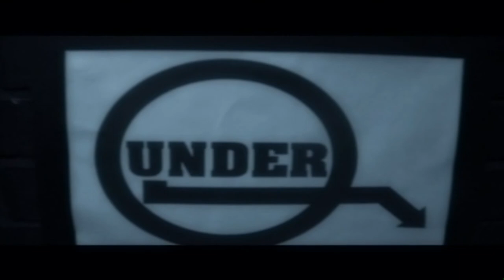Tomi Mi O Lé Think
Debut single and video by Tomi Odunsi
Directed by Phizzle